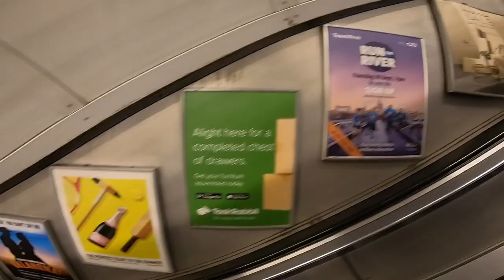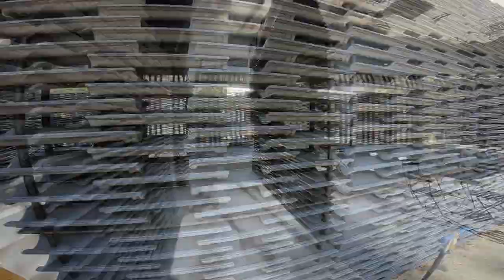UK: London. Pride Afternoon Tea